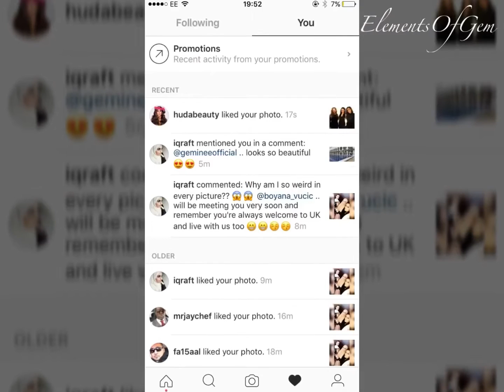Huda Beauty Masterclass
Huda Beauty Masterclass Abu Dhabi